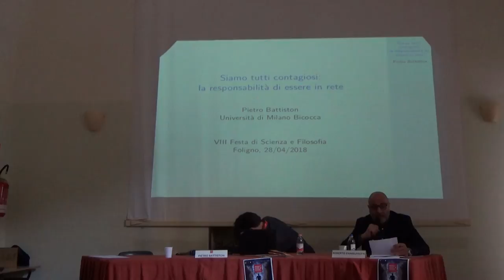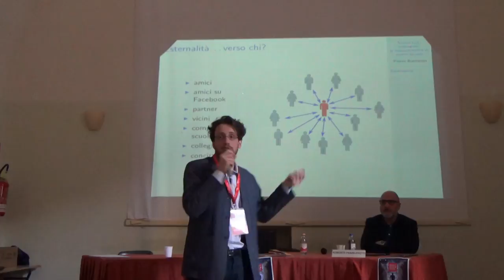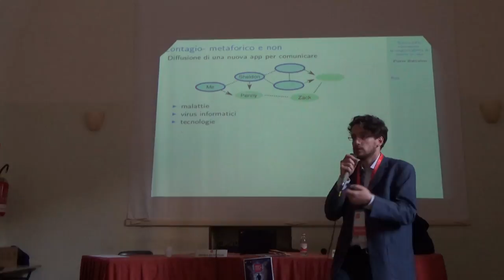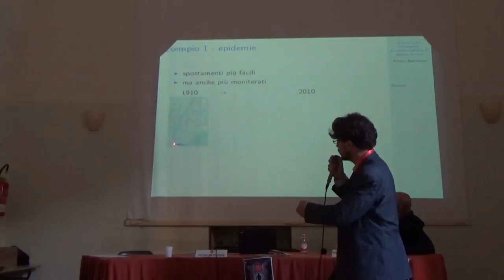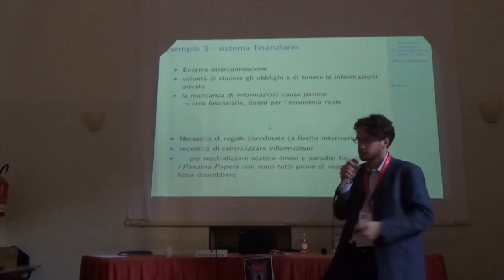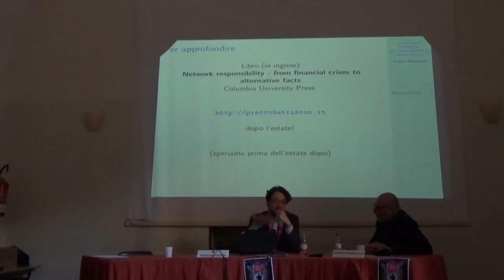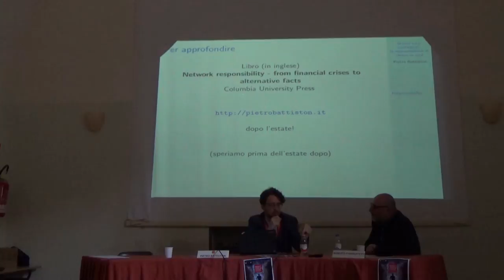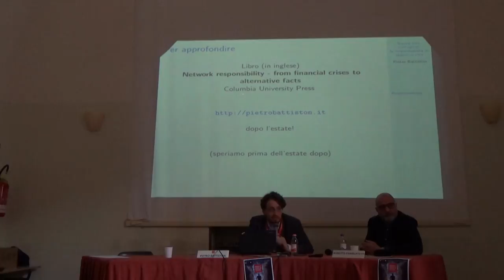Pietro Battiston – Siamo tutti contagiosi: la responsabilità di essere in rete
Ricercatore in economia con formazione matematica e una grande passione per la musica. Nel 2014 consegue il dottorato di ricerca in Economia Pubblica presso l’Università degli Studi di Milano Bicocca. La sua ricerca verte sulla teoria delle reti, in particolare sullo studio delle reti finanziarie e di commercio internazionale, l’economia sperimentale, l’evasione fiscale e la bibliometria.